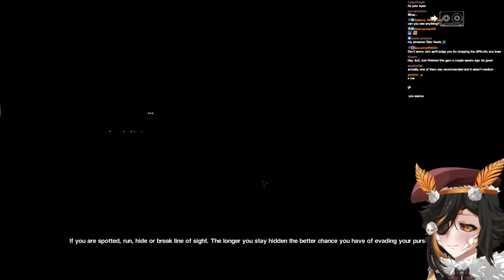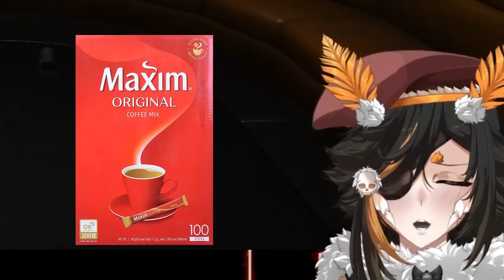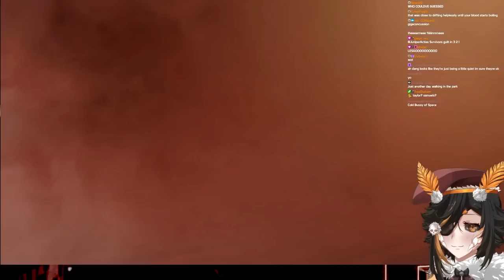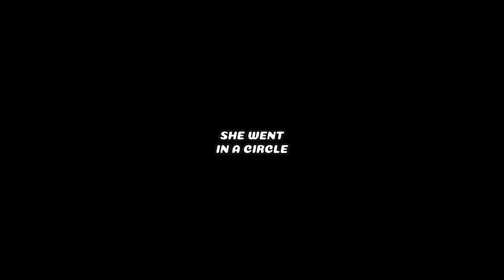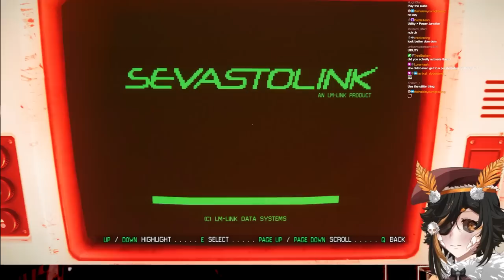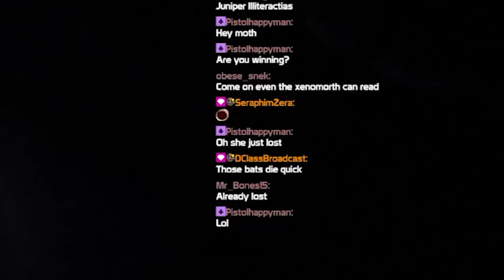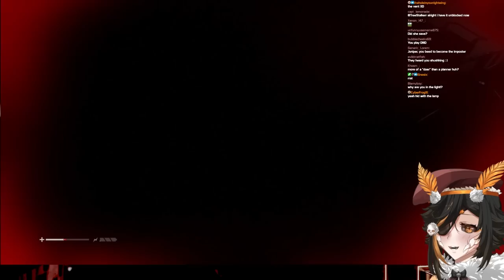I Went To Space And Found My Kind | Alien: Isolation - Part 1 | JuniperActias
I Went To Space And Found My Kind | JuniperActias

[SOCIAL MEDIA]